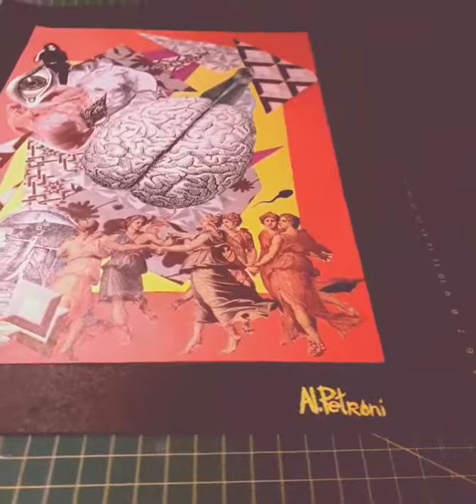"vita brevis. ars longa" (2019) | al petroni | collage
title: "vita brevis, ars longa"
artist: Al. Petroni (2019)
technique: Collage
Dimensions: 36,6cm x 27,5cm